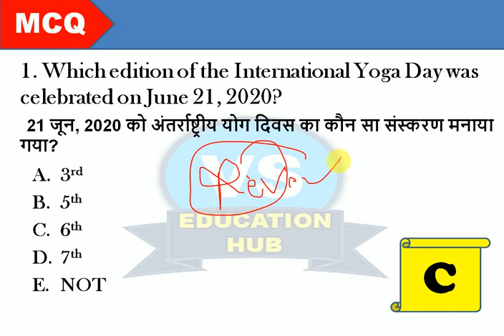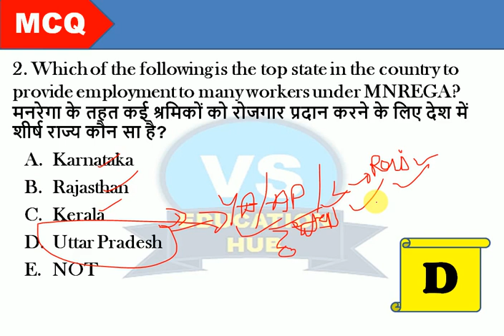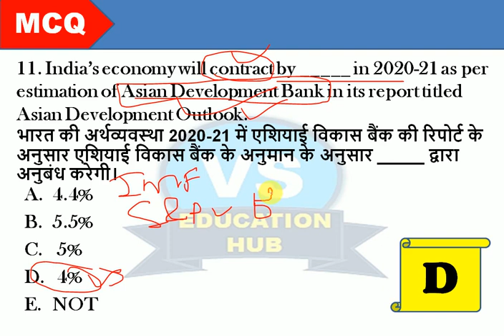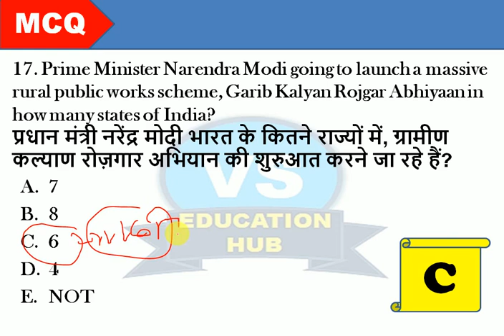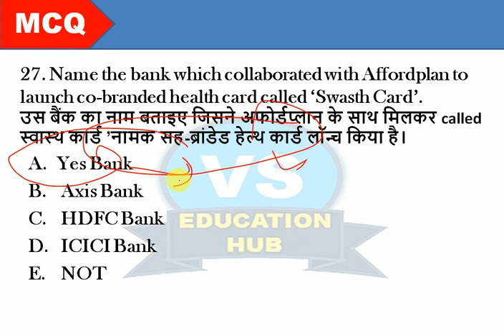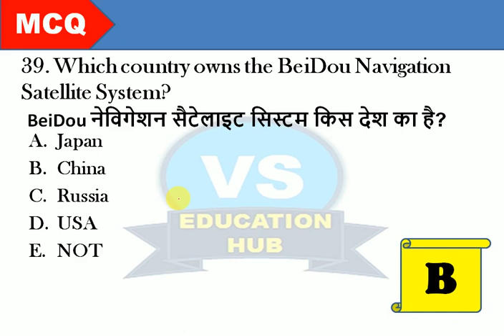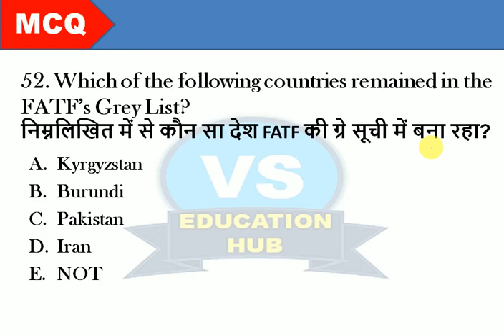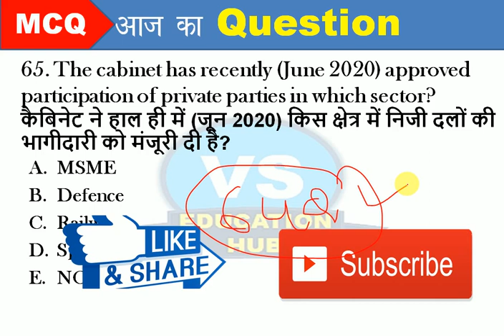RBI ASSISTANT/SBI CLERK(Mains) 2020/SSC CHSL Exams/GA ,Important Static GK & Current Affairs Top 60+